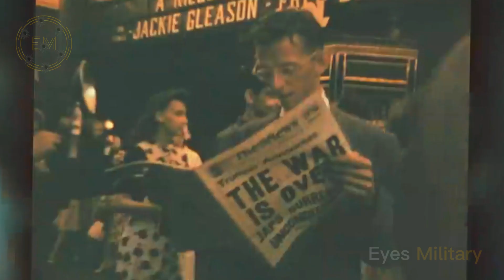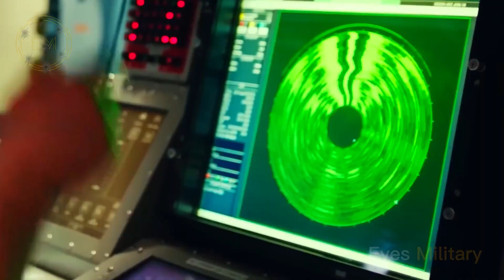REVEALED! See how Japan's Next Generation Submarine Shocked the World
Japan and the island nation consider a strong Navy as an important prerequisite for ensuring its National Security, especially given its proximity to relatively inhospitable Coasts such as North Korea and Russia at present.